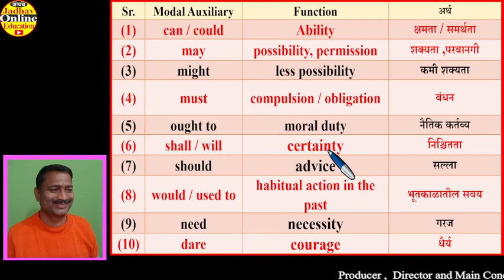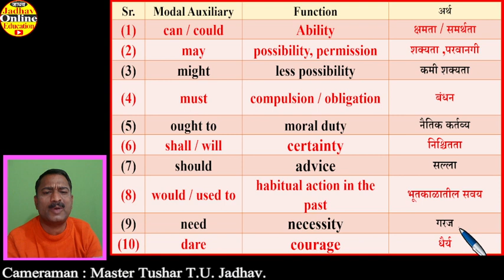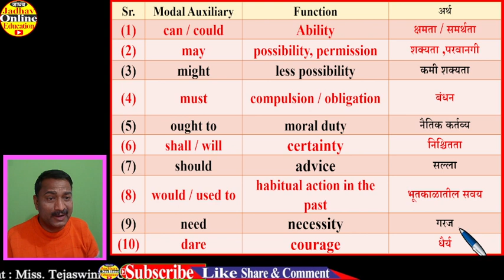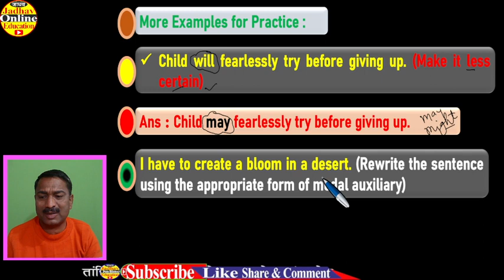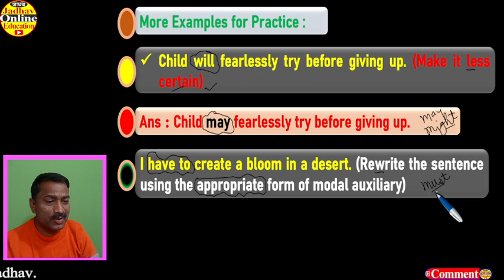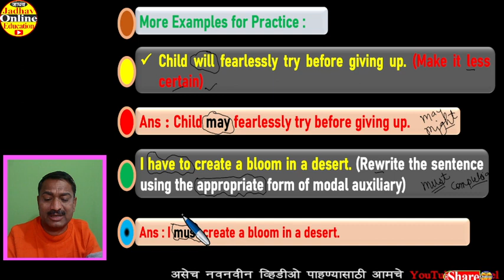Class 12th English Language Study Grammar Board Paper 2023 इयत्ता बारावी इंग्रजी बोर्ड पेपर व्याकरण